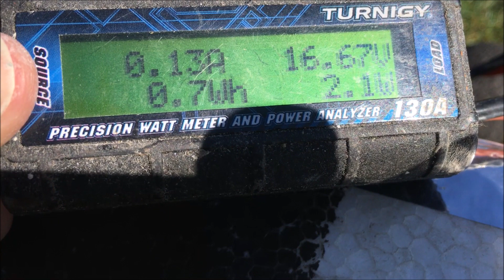Funcub NG on steroids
How I made my new Multiplex Funcub NG as a hard pulling towplane.
Motor, esc, servos, rx are all from my 10 years Funcub that is now in Nirvana. Leopard 4250 960 kv, 13x6,6 prop, 100 amp esc, 4000 mha 4cell batt and pulling 1645 Watt/ 107 Amp 🤛😱💪 The old Funcub could tow a 5 meter Carrera SB10 glider and also the GIGA Wiesel 🛫🚀😎